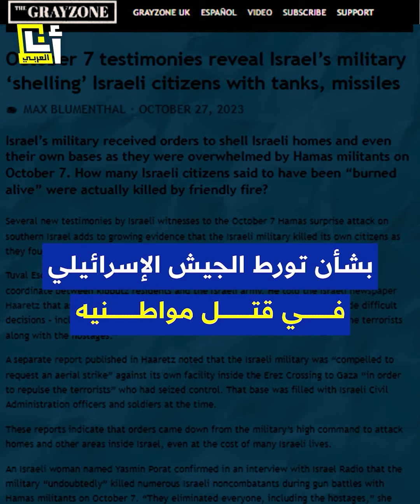صحافي أميركي يفضح روايات الاحتلال الكاذبة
"الواقع والمؤكد أن الجيش الإسرائيلي قصف هذه المنازل"..
صحافي أميركي اشتهر بدحض روايات الاحتلال يفضح أكاذيبهم في مقابلة إعلامية